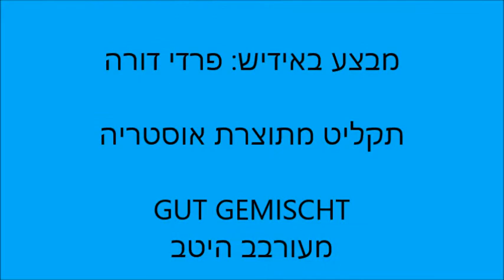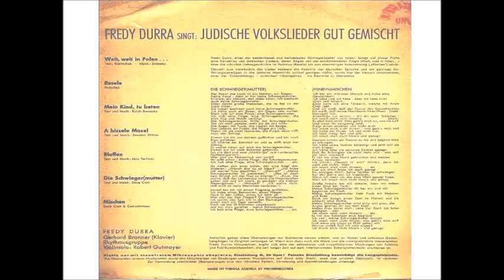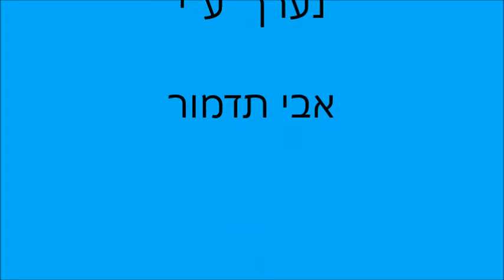פרדי דורה - װוּ נעמט מען אַ ביסעלע מזל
" װוּ נעמט מען אַ ביסעלע מזל "
 איפה מקבלים קצת מזל ?
VU NEMT MEN A BISSELE MAZEL
מילים ולחן: בן ציון וויטלער.
Benzion Witler
מבצע באידיש: פרדי דורה.
תקליט מתוצרת אוסטריה
GUT GEMISCHT
מעורבב היטב
מרץ 1961